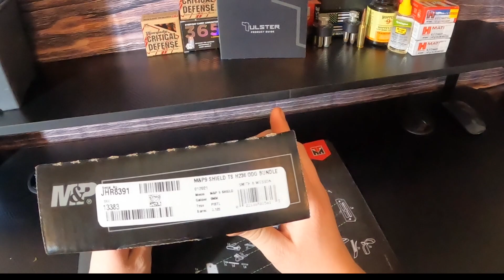My 2022 handgun collection.... (so far..)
In todays video I do a silent review of all of my handguns I have collected so far. Whats your favorite handgun???

What handgun would you like to see next on our channel?? Let us know down in the comments

Like our content?? be sure to give us a follow on instagram!!